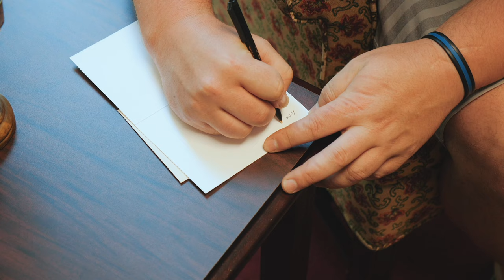Lauren & Mike | Northern Michigan University Wedding | Marquette, MI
We are Matthew Hill Creative, a wedding videography company based in Marquette, Michigan. You can see more of our work

We had such a blast capturing Lauren and Mike’s wedding festivities in July! They were married at the pavilion at NMU and their reception was the first we got to shoot at the newly renovated NMU Ballrooms. Mike and Lauren were surrounded by many loving friends and family - you could feel the joy everyone felt to be a part of their day. The newlyweds ended the night with a sparkler exit and fireworks!

Music bed ID: MB015KOCG5P4P0R